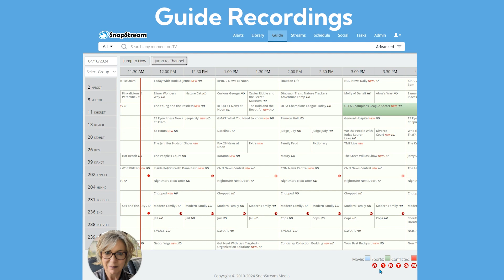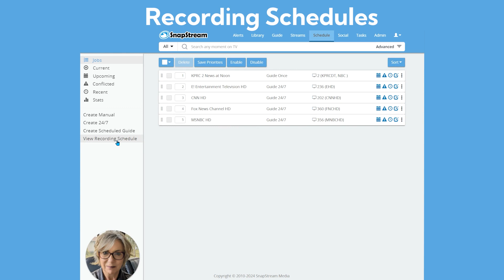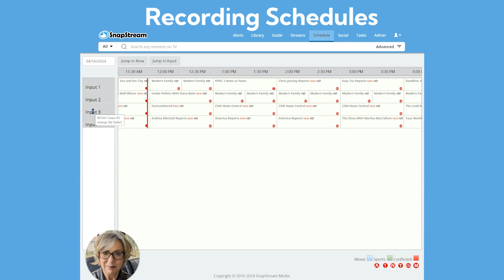How To Manage TV Recordings In SnapStream